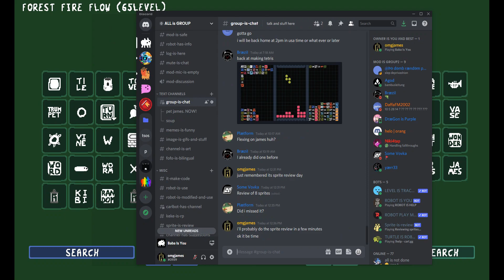August's Sprite Review (Baba Is You)